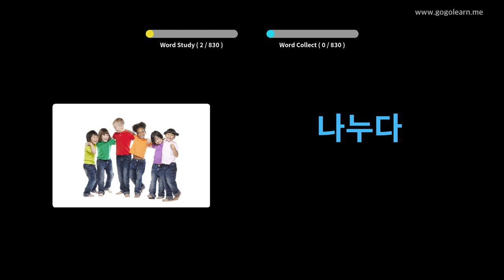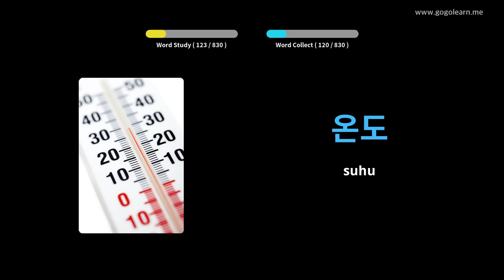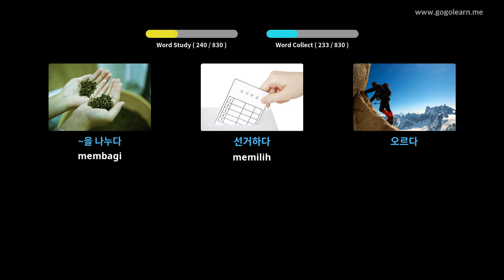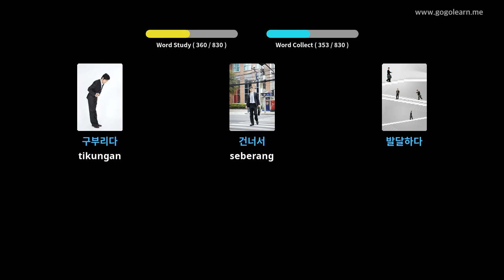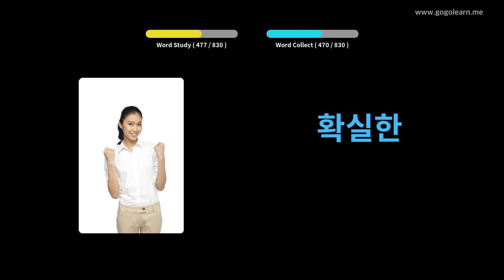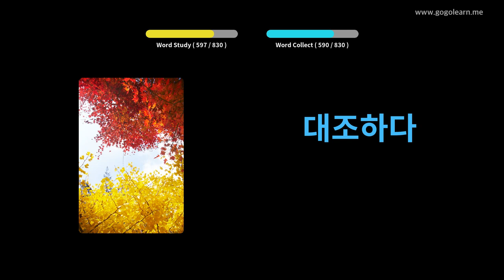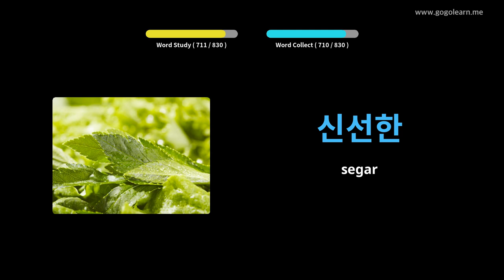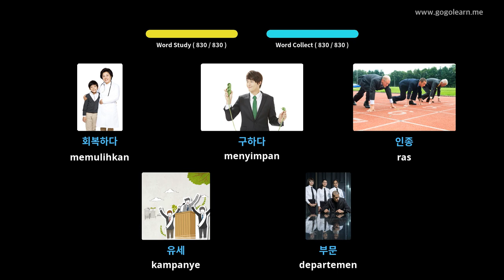Mendengarkan Kosakata Bahasa Korea Saat Tidur | Golearn